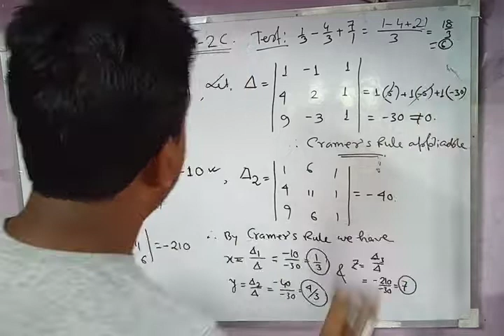Cramers(1.2)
Determinant 2C(1.2)